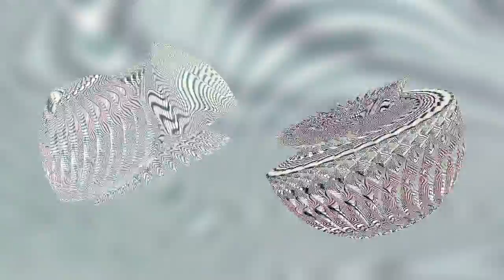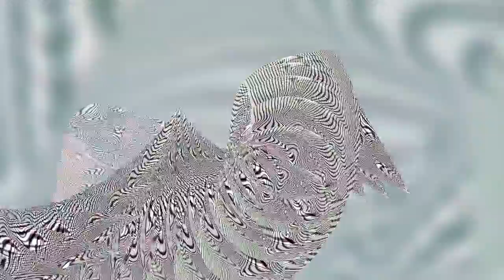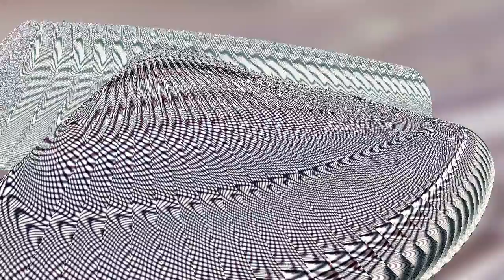Flavio Scutti - comprehension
GFX Error happens when video card starts malfunctioning and becomes unable to project the image. But does a broken image represent a fault or it's a new reality all together?
Do we merely create new realities from these faults? If it's the sole truth, then what happens to those broken realities around us?
Sometimes, our vision is not what it seems and it always changes when we look at visual inabilities.

The Wrong is the most compelling digital art biennale today. Its mission is to create, promote and push positive forward-thinking contemporary digital art to a wider audience worldwide through a biennial event that gathers the best art selected by the best, while embraces the young international talents of today’s exciting digital art scene.

GFX Free Error @ SPACE DEBRIS, The WRONG EMBASSY TURKEY

Exhibition: November 21st-26th 2017
Opening Reception: November 21st, 18:30 Istanbul Time

Online Pavillion: November 1st, 2017 to January 31st 2018

GFXFREEERROR curated by Haydiroket

Artists: Adam Ferris, Chromo Valdez, Domenico Barra, Esra Özkavcı, Flavio Scutti, Hexeosis, Jean Guillaume Le Roux, Kate Parsons, Kenaim, Michael Systaime Borras, Peter Rahul, Raquel Meyers, Sholim, Subtlegraces, Tachyons+, Thomas Cheneseau, Tom Galle, Trapers, V5mt, Yoshi Sodeoka, Uğur Engin Deniz

2017